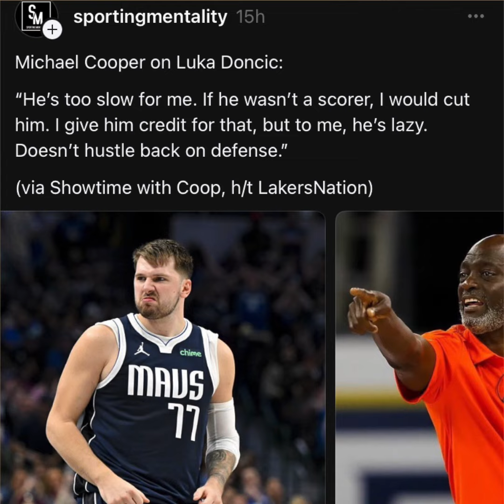5x NBA Champion disses Luka Doncic “He’s too slow I would cut him he’s lazy and don’t hustle back”